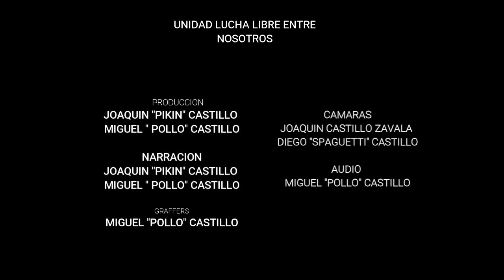CHOQUE DE MUNDOS LUCHA ESPECIAL